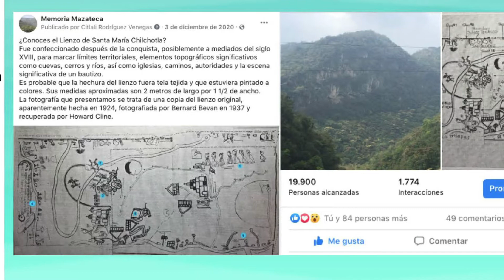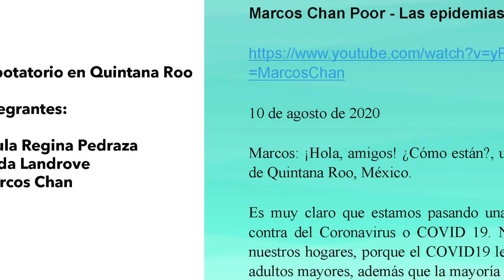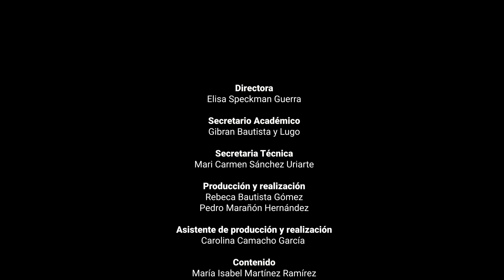Laboratorios de historia amerindia contemporánea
María Isabel Martínez Ramírez, investigadora del Instituto de Investigaciones Históricas, discurre en torno a la importancia que tiene en el trabajo del historiador la reflexión acerca de la metodología que emplea. Asimismo, expone los orígenes y alcances de Laboratorios de historia amerindia contemporánea. Para finalizar, plantea los límites y posibilidades que ofrece la Historia para comprender el presente e imaginar futuros.